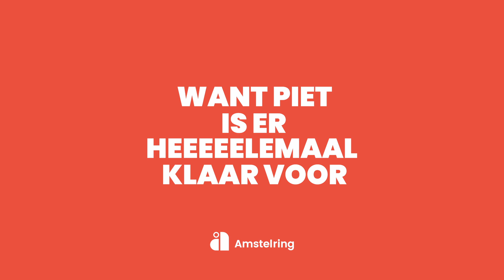Gezocht: mensen die het roer helemaal om willen gooien